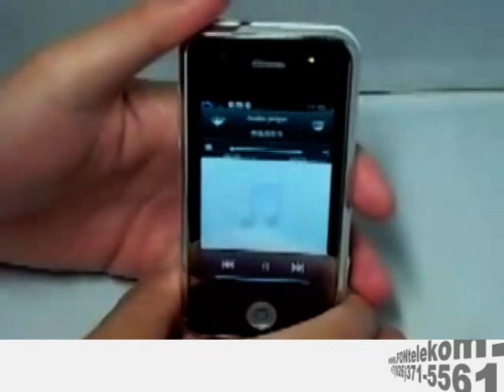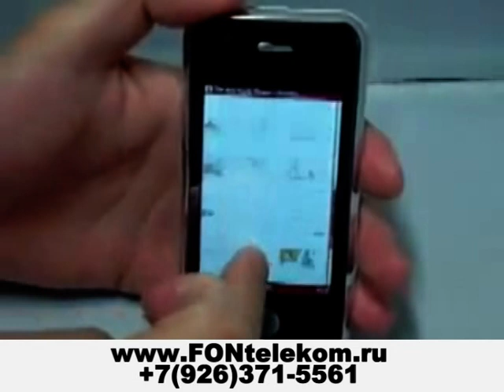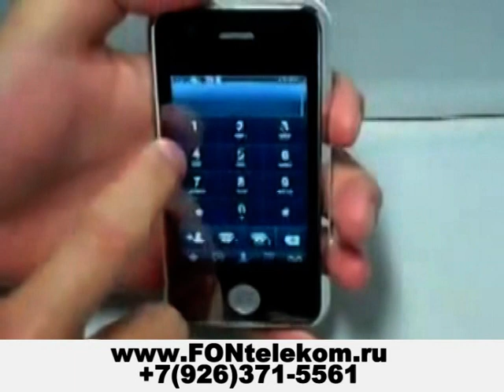Обзор копии телефона iPhone F030 +7(926)371-5561